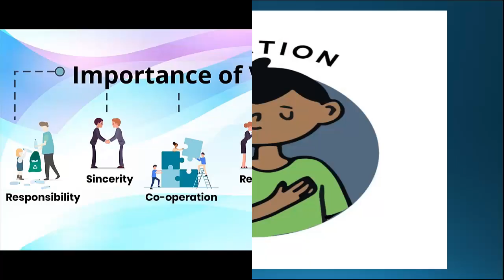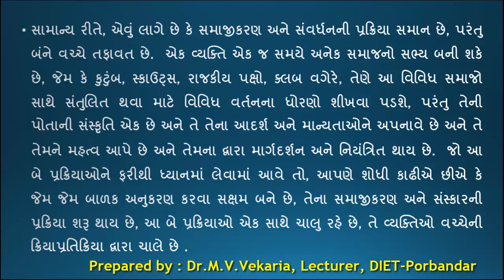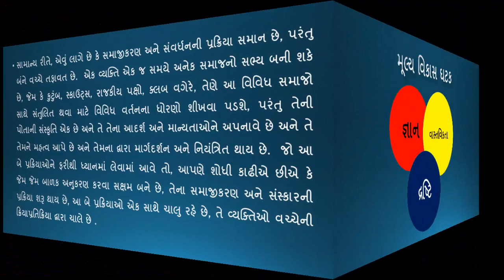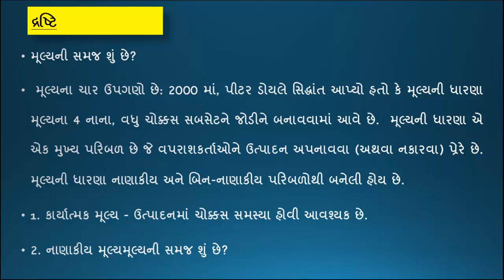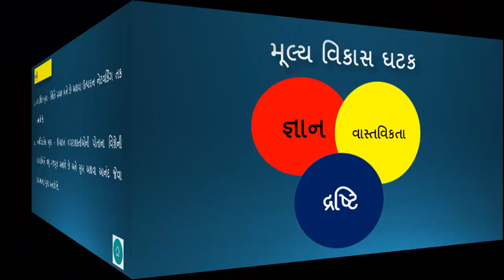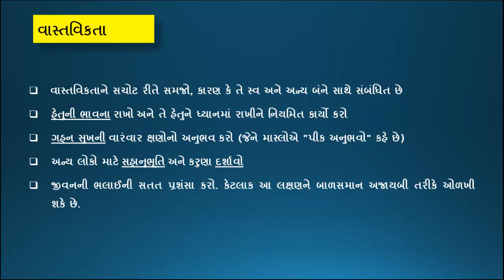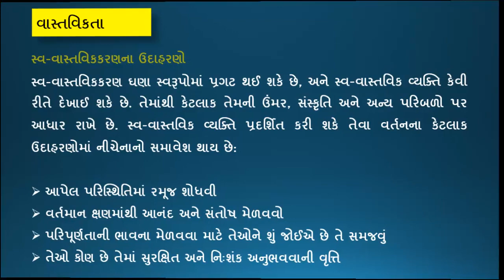Value Education || Process of Value Development || Knowledge || Perception || Actualization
Value Education || Theories, Models of Value Development || Process of Value Development || Knowledge, Perception and Actualization.